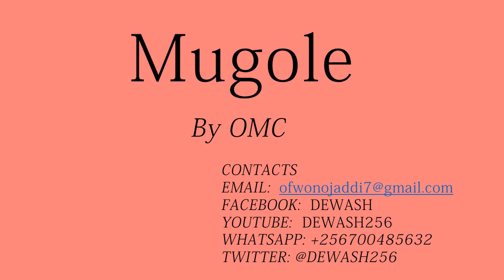Mugole - Oketcho Munyole (OMC)